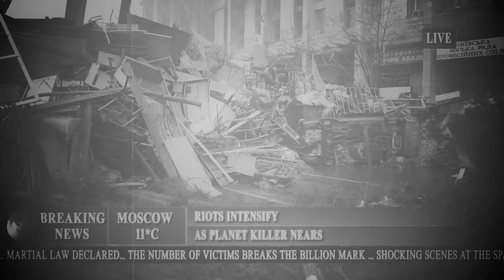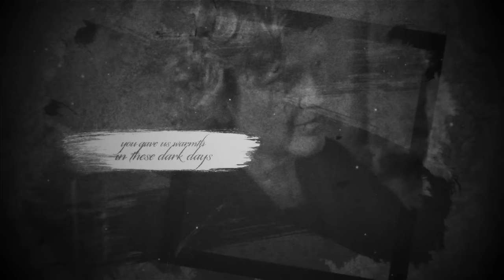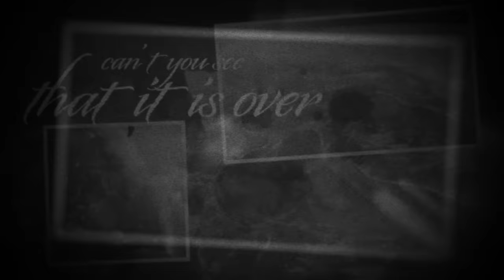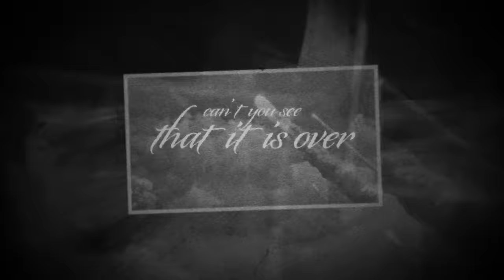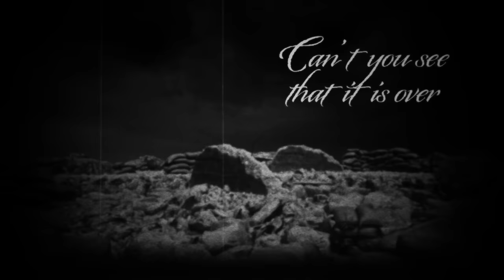ORDEN OGAN feat. Dennis Diehl (Any Given Day) - It Is Over // Official Music Video // AFM Records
After ORDEN OGAN reached #3 in the official German Album Charts with their latest album „Final Days“ in Germany, they are back to fire out their incredible feature with the metal core giant Dennis Diehl from ANY GIVEN DAY. Together they created a masterpiece interpretation of the hauntingly atmospheric hit-single "It Is Over"!
ORDEN OGAN frontman Seeb states:
"ORDEN OGAN is said to be one of the 'modern' power metal bands. "If you take away Seeb's clean vocals and the choirs, some of the riffs sound very hard, some parts could even be metalcore" is a sentence that we heard quite often in one way or another. We were wondering, what an ORDEN OGAN track would sound like with a "modern metalcore shouter". One of the best representatives of this species lives right around the corner with Dennis Diehl from Any Given Day, so it made sense to try this experiment.
Any Given Day have rightfully built a huge fan base over the last few years, and Dennis is a phenomenal singer. We are very happy that he was up for it. It's really interesting how different the track sounds with his vocals. Check it out yourself!"

NEWS NEWS NEWS: ORDEN OGAN's PIRATE CRUISE -II- will take place 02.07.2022, with presale starting 20.05. at 16CET. - Make sure to grab your ticket now!

Tourdates 2022:
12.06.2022 (NL) INTO THE GRAVE Open Air
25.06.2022 (ES) ROCK IMPERIUM Open Air
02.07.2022 (DE) ORDEN OGAN's PIRATE CRUISE -II-
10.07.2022 (CZ) MASTERS OF ROCK Festival
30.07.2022 (DE) RHÖN ROCK Open Air
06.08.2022 (DE) WACKEN Open Air
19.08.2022 (DE) SUMMER BREEZE Open Air
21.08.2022 (CH) ROCK THE LAKES Open Air
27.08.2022 (PO) MILAGRE METALEIRO XIII Open Air
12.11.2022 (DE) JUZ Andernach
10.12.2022 (DE) KNOCK OUT Festival
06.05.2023 (DE) ROCK IN RAUTHEIM Open Air 2023

Follow Orden Ogan!

Music & lyrics by: Seeb Levermann
Produced by: Seeb Levermann
Mixed by: Seeb Levermann
Mastered by: Seeb Levermann

Lyrics:
Mother
You gave us warmth in these dark days
Father
You did your best in your own way
Brother
I wish I‘d see you by our side
Sister
Everything will be all right

Now the night has come
Everything is said and done
Can't you see that it is over?
Everything is sad and done
Now

Mother
All that you bore will die at last
Father
None of your values will be passed
Brother
Your noble goals were all in vain
Sister
Come let me take away the pain

This is our final broadcast. the last ships have left orbit and are on their way to Mars.
If there is any comfort for us, the ones who have been left behind, then it is that we, as a race, have a chance to survive.
If the settlers manage to build a self sustainable society mankind will prevail. they have all that they need.
We hope you are with your loved ones, but even if you are alone - today nobody is alone.
Today we are all together.
5 seconds to impact.
God bless the human race.

Now